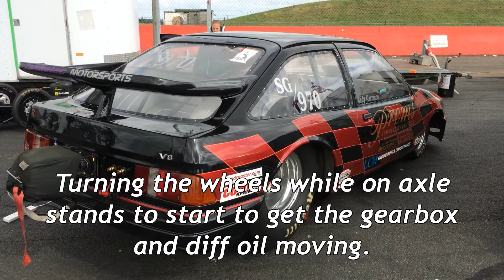Santa Pod Summer Nationals 2017 Part 2 - race day. Phil'O's Garage Motovlog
Sadly we were eliminated in the first round, by a fantastic run in the other lane.  No problem, there is a bit of a break, then Shakespeare county...